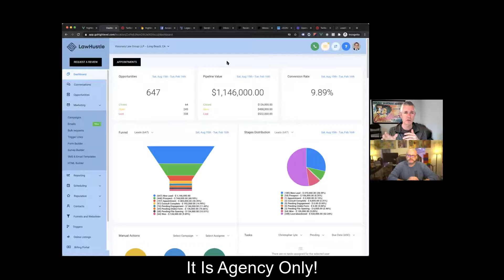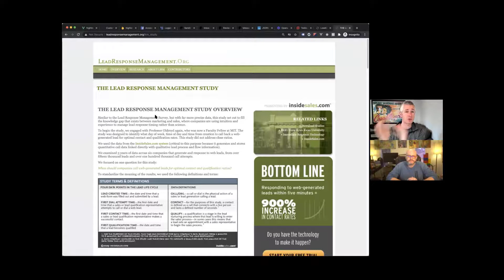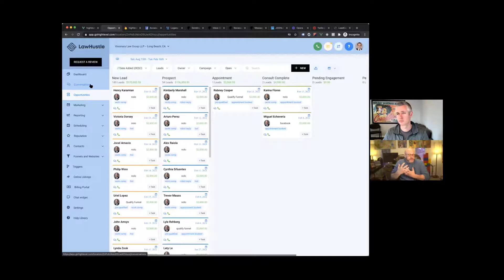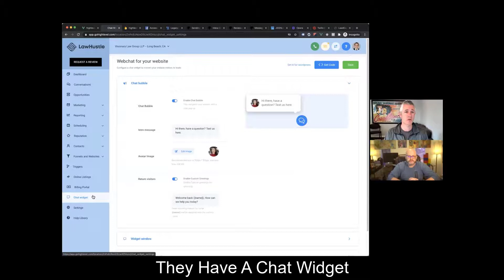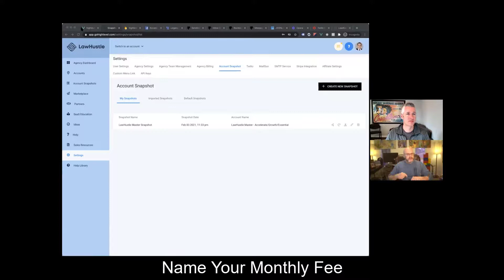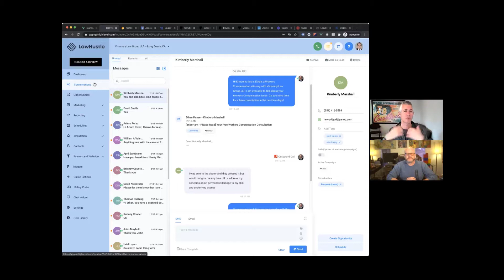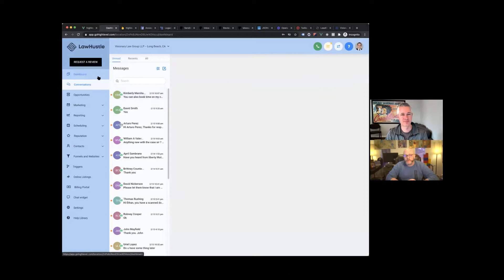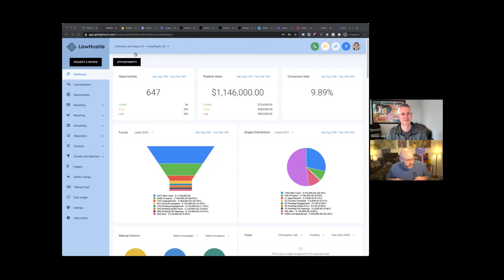ShaunClark - Founder of Highlevel. Imagine Having All The Tools An Agency Needs To Get More Leads.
Imagine Having All The Tools An Agency Needs To Get More Lead, Turn Those Leads Into Clients And Keep Them. Learn How To Be The Software Company In Addition To The Agency.
In Today’s Episode, I Am Talking With Shaun Clark, CEO And Founder Of HighLevel. I Am Honored To Have A New Friend Turning Into A Great Friend Shaun Clark On My Podcast. When I First Saw HighLevel, I Was Like, Oh My Gosh, I Should Look Into This Sooner Because It Fits Perfectly Into The Four Pillars Of My Agency Sales System. HighLevel Is An All-Inclusive System That Brings Every Platform Together. It Absorbs All The Platforms And It Is Wonderful! It's A Very Simple System And Shaun Does A Great Job Of Explaining How It Works.
I Start Off With The Four Pillars, Creating Lead Magnets And The Call To Action Management System And Then Tie Everything In How HighLevel Picks Up.
Takeaways From This Episode:
Learn The Four Pillars Of Sales - Diversification And Creation Of Leads And Automation
Saves You At Least $500 A Year Up To $25,000 A Year
Snapshot And The Tools
Google MIT Lead Study
One Flat Rate And Recurring Revenue For You - Never Lose A Client Again
Pillar one, diversification of lead magnets and how to create those lead magnets very quickly. Learn how to test them out on your website, determine the winners and the losers, and continue to move forward. It's critical that you have five to seven diversified pain point-driven lead magnets.
Pillar number two, delivering to your target audience at the right time. Pain points are for reminding the client why they need you. You don't go to the doctor for the same ailment every single time. Deliver the right content to the right person at the right time. And it's unbelievable how much more and more leads you can convert.
Pillar number three and number four is where Shaun comes in and takes everything up to a whole new level. It is all absorbed into one flat rate, you get it all for one flat rate fee that by itself will save you between on the low end $200 a month and on the high end, if you're doing HubSpot about two grand a month, guaranteed to save you at least $500 a year, up to $25,000 a year depending on how you got everything configured. On top of that, it's all integrated. The second part is that it goes perfectly in alignment with my productization.
I picked Shaun’s brain about the all included tools and how he's 100% dedicated to agencies and that's no bull!
They can capture leads pretty much anywhere you want. It can be funnels, inbound SMS, forum fills or you name it and they can do it. It can even be inbound calls and call tracking. They have a full call tracking system that includes dynamic number insertion and the whole nine yards. So, if you're running ads off of your opinions and keywords, they can handle all those too. These are just the tip of the iceberg. You name the lead source and I guarantee you they can put it in the system.
HighLevel does a phenomenal job of giving you all the tools you need. They have automated phone systems and can actually do surveys, questions, and quizzes. So, whenever they opt-in name and email, you're going to map them to a quiz, those quiz questions become your segmentation data. But, the most important part, after a few questions they are asked for their phone number! That phone number creates an opportunity or a deal in the pipeline.
Gotta watch the Demo!!
First and foremost, HighLevel is for agencies only!  It's not agency first,  It's agency only. I love the fact that they only sell to agencies, and that there's no competition. They are just interested in helping agencies grow. They have a zillion features but the most important thing that they do is focus on leads to customers. When you have a customer come in, you can do an awesome job creating websites and lead magnets and funnels and all kinds of stuff and generate a lot of leads for them.
But you know as well as I do, they don't follow up with the leads. Nurturing is part of the process and it is critical.
Shaun gives some great examples of how this system works! A lot of people talk about leads, but it's not leading that matter, it is customers. If you don't have this sort of system to help bring people from lead to customer, you're going to be in trouble. This gives you accountability as an agency to go and eventually be proactive, and help your clients do a better job converting those leads into customers. It's a great tool for that.
$297 a month gives you unlimited conversations and you can resell it! It is an unfair competitive advantage that you can leverage for your business to drive your monthly recurring revenue through the roof.